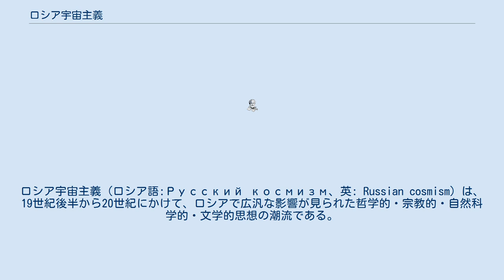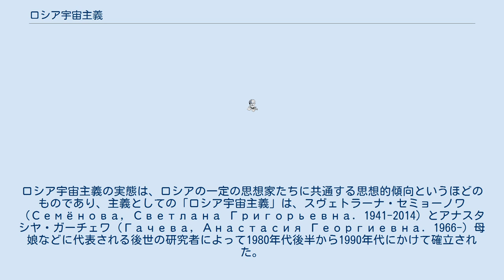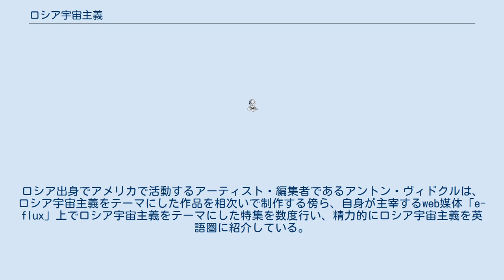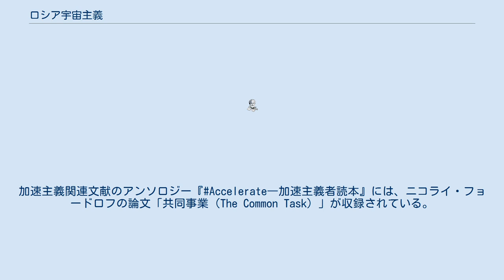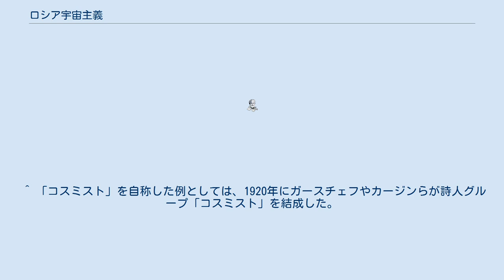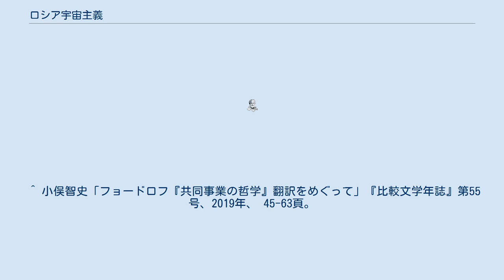ロシア宇宙主義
ロシア宇宙主義（ロシア語:Русский космизм、英: Russian cosmism）は、19世紀後半から20世紀にかけて、ロシアで広汎な影響が見られた哲学的・宗教的・自然科学的・文学的思想の潮流である。
ロシアでは単にкосмизм（宇宙主義）と呼ばれることもある。
 ロシア宇宙主義は自然哲学とキリスト教（ロシア正教）の考え方を基盤としており、ルミャンツェフ図書館の司書で、「モスクワのソクラテス」との異名を持つニコライ・フョードロフがその草分けとされる。
その中心となる考え方には、人間の能動的進化、自然の克服と、その結果としての（死者を含む）全人類の物理的不死及び復活などの思想が含まれ、トランスヒューマニズムとの関連が見られる。
 フョードロフは生前表立つことを潔しとせず、まとまった形での著書を残していないが、死後弟子により編纂された主著に『共同事業の哲学』（Философия общего дела、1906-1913）がある。
彼の基本的な思想は、自然を制御することによる死＝重力の克服と、全ての父祖の文字通りの復活、そして人間の不死である。
フョードロフはこの人間の復活と不死に向けた全人類的なプロジェクトを「共同事業」（obshchee delo）と呼び、全人類が一体となってこの「事業」に取り組むことによって血縁性（rodstvo）を取り戻し、人間の不幸の根本的原因であるこの世界の非血縁性から自らを解放せよと呼びかける。
 のちにロシア宇宙主義は、ロシアにおいて文学・哲学、政治、科学など多方面に影響を及ぼした。
文学・哲学では、レフ・トルストイやドストエフスキー、哲学者ウラジーミル・ソロヴィヨフがフョードロフの思想に大きな影響を受けたことが知られる。
またロシア革命の前後に活躍したブリューソフらロシア象徴主義の詩人・作家、イワン・フィリプチェンコやアレクセイ・ガースチェフといったプロレタリア詩人、アンドレイ・プラトーノフやボリス・パステルナークなど幅広い詩人・作家たちに影響が認められる。
自然の制御・改造と新しい人間の創出、「共同事業」といったロシア宇宙主義の考え方は、のちにボリシェヴィキの一部に受け入れられた。
例えばアレクサンドル・ボグダーノフは自身が主導したいわゆる「プロレトクリト」運動のなかで身体の改造を唱え、輸血実験の最中に事故死した。
また自然科学の分野では、ソ連の宇宙開発に先鞭をつけたコンスタンチン・ツィオルコフスキーはフョードロフとも面識があり、彼に強く影響を受けている。
鉱物学・地球化学の分野で功績を残したウラジーミル・ヴェルナツキーは、フョードロフの考えとも共鳴する「ノオスフェーラ」（叡智圏、精神圏。ノウアスフィアとも）の概念を提唱した。
 なお、ロシア宇宙主義は思想上の「学派」や「運動」のような確固としたものではなく、フョードロフをはじめ「宇宙主義者（космист; cosmist）」と名指される人びとのうち「宇宙主義者」を自認・自称する者はむしろ少数であることに留意が必要である。
ロシア宇宙主義の実態は、ロシアの一定の思想家たちに共通する思想的傾向というほどのものであり、主義としての「ロシア宇宙主義」は、スヴェトラーナ・セミョーノワ（Семёнова, Светлана Григорьевна. 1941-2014）とアナスタシヤ・ガーチェワ（Гачева, Анастасия Георгиевна. 1966-）母娘などに代表される後世の研究者によって1980年代後半から1990年代にかけて確立された。
 哲学研究者のセミョーノワとガーチェワは、アンソロジー『ロシア宇宙主義―哲学思想アンソロジー』のなかで、ロシア宇宙主義の代表者として以下の名前を挙げている。
 近年、ロシア宇宙主義は、アートの文脈において再評価が進んでいる。
ロシア出身でアメリカで活動するアーティスト・編集者であるアントン・ヴィドクルは、ロシア宇宙主義をテーマにした作品を相次いで制作する傍ら、自身が主宰するweb媒体「e-flux」上でロシア宇宙主義をテーマにした特集を数度行い、精力的にロシア宇宙主義を英語圏に紹介している。
また、美術批評家ボリス・グロイスはアンソロジー『ロシア宇宙主義』（ロシア語）を編纂したほか、2018年にはアンソロジー『ロシア宇宙主義』を英語で出版している。
ロシア国内でも、アレクサンドル・ポノマリョフや...